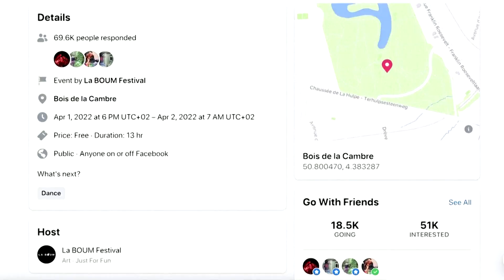April Fool: Belgians' hoax concert problem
A post that appeared on Facebook for a giant party in a Brussels park during Belgium’s COVID-19 lockdown was intended as an April Fool’s joke but has sent police and prosecutors scrambling as nearly 20,000 people have said they plan to attend.